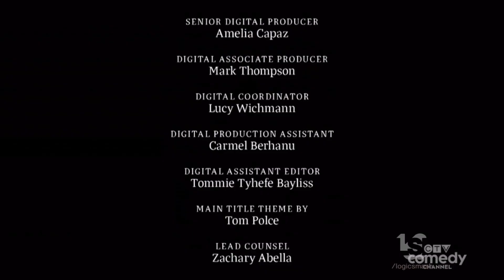Spartina/RJ Fried World/CBS Studios/MTV Entertainment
From "Stephen Colbert Presents Tooning Out the News".